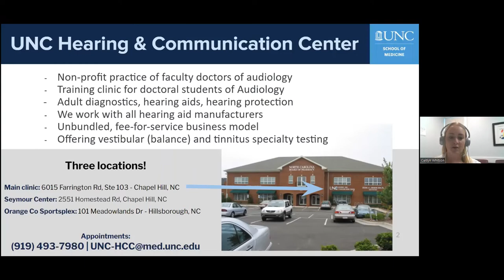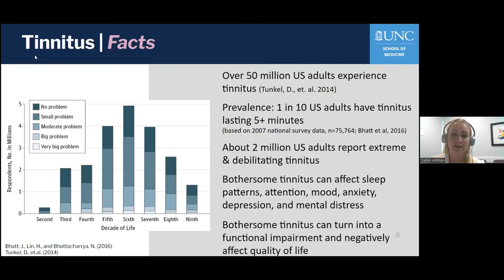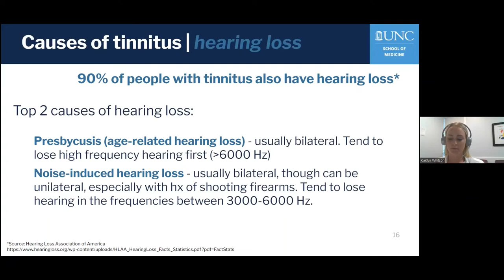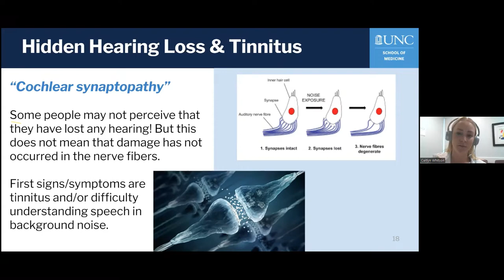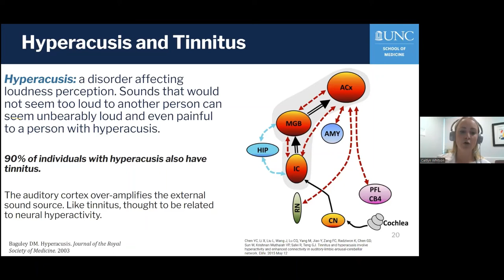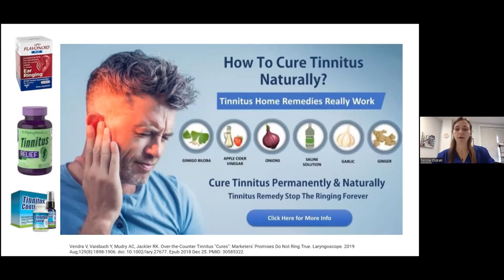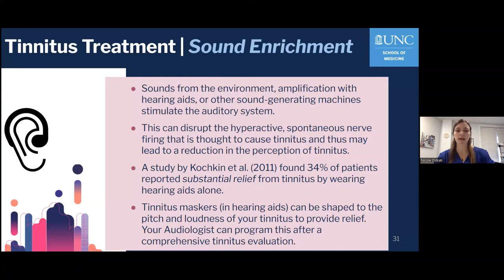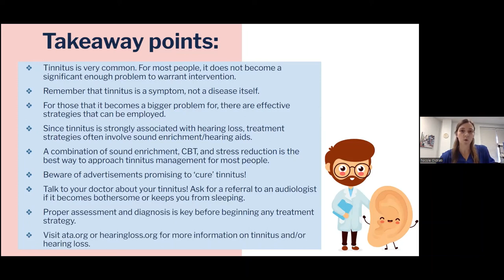What to do about your tinnitus!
UNC HCC audiologist and 4th year doctoral extern explain the ins and outs of tinnitus, causes, and evidence-based treatment strategies.